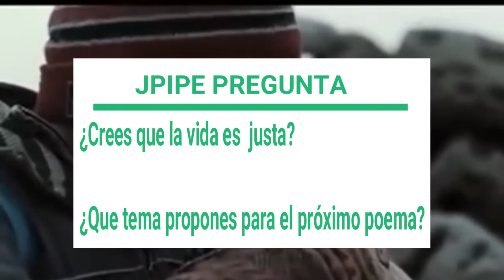31 AGOSTO - POEMA - ¿EVOLUCIÓN? - CRITICA A LA HUMANIDAD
Este poema es una critica social a la supuesta evolución que en vez de mejorar las condiciones humana, cada vez las reduce...